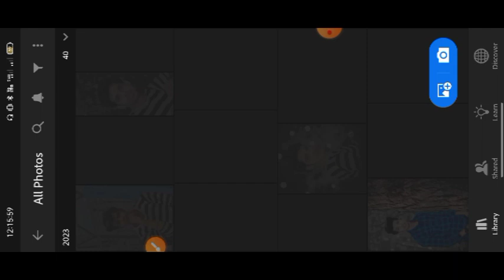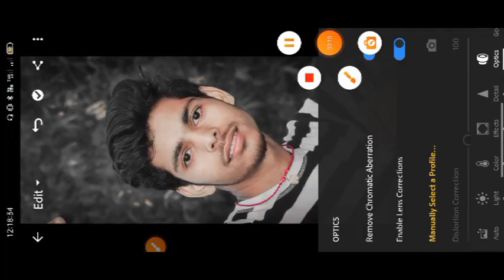lightroom Photo Editing || Colour 🎨 Greding || & PS vs Lr Photo hot editing 🔥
* Instagram trending video editing *instagram viral reels editing tutorial
* urban jungle font capcut reels editing *instagram reels editing tutorial

• Viral reel video editing Idfwu big sean Capcut Template

reels editing, trending jungle name reels editing, instagram trending reels video editing, instagram new

दोस्तों सबसे पहले तो आप लोग मेरे channel पे न्यू है तो channel
एक वीडियो ने तो आप लोग मेरे channel pe बने रहे।

How to edit like cb edits in PicsArt PicsArt heavy editing like Photoshop, change eyes in
PicsArt,
make white face in
PicsArt.
hide pimples in PicsArt clean face in PicsArt,
Snapseed Editing
toolwiz editing